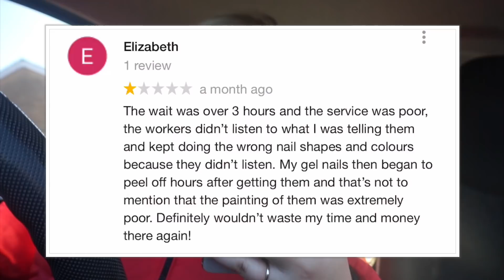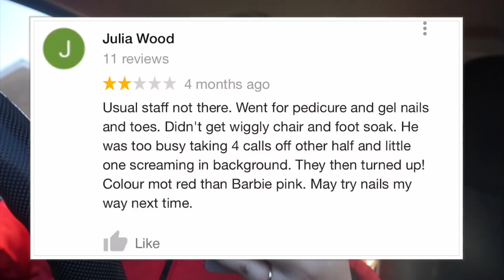Going To The Worst Reviewed Nail Salon In My City! | *WTF*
FAQ’s –

DEPOP – demidonnelly1996